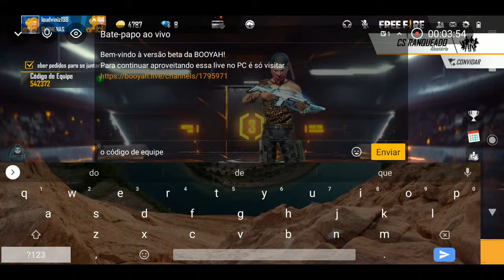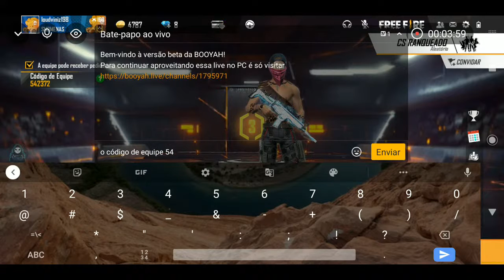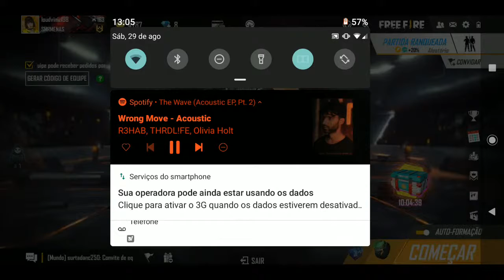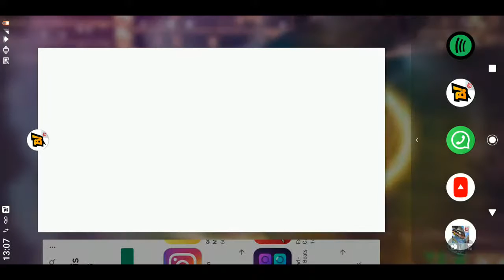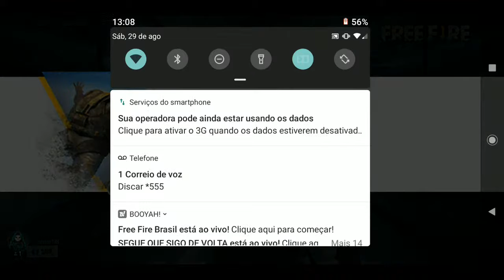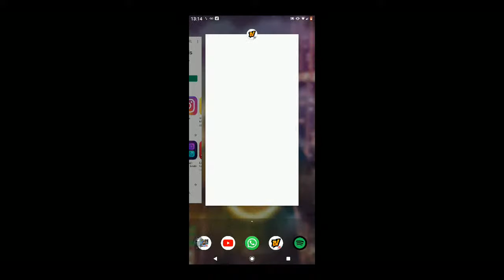maninho gamer on!!!!